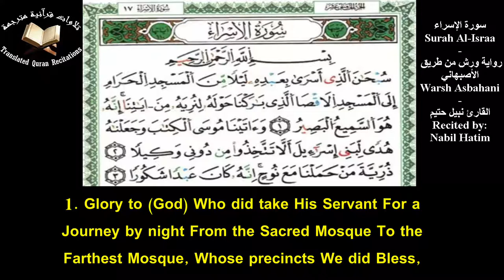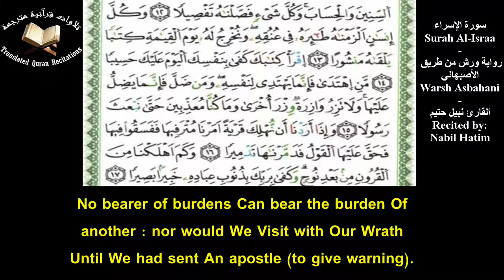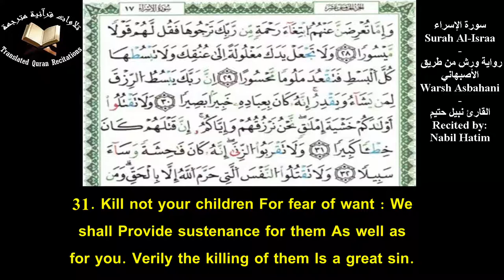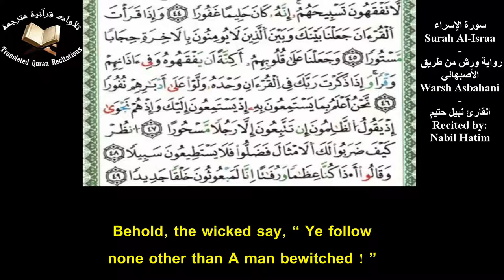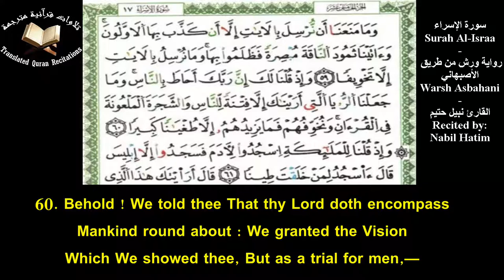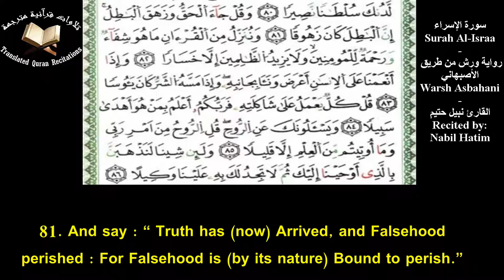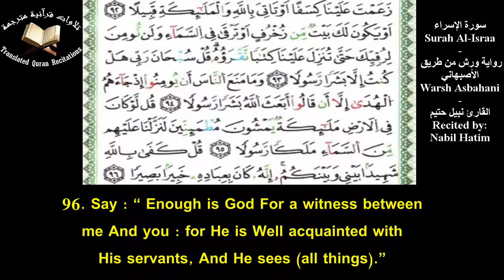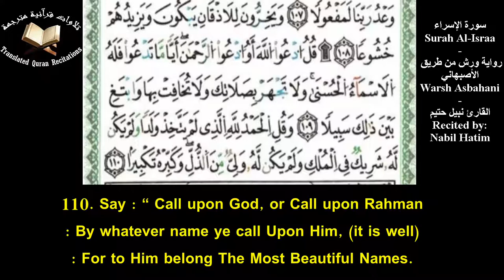Quranic Recitation Of Surah Al-Israa (Ch.17) With Eng Translation - Nabil Hatim l سورة الإسراء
Quranic Recitation Of Surah Al-Israa (Ch.17) With Eng Translation l Recited By Nabil Hatim l Warsh Asbahani
تلاوة سورة الإسراء برواية ورش عن نافع من طريق الأصبهاني مع ترجمة يوسف علي - القارئ نبيل حتيم